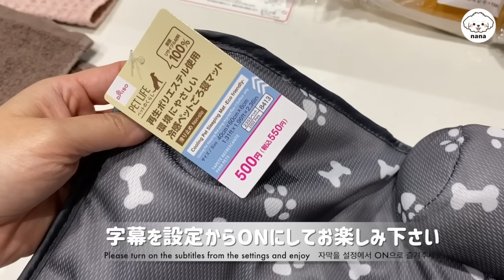愛犬に新しいひんやりマットを買ったらこうなったw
マルチーズ★ナナちゃんねるへようこそ！

先日行ったダイソーで掘り出し物発見！
500円でいい感じのひんやりクッションが。
ちょうど洗い替えも欲しかったのでGET。
果たしてナナの反応はいかに！

コメントはお気軽に♪

🌟楽天ROOMはこちら！（動画内で出てくる商品の紹介ページ）